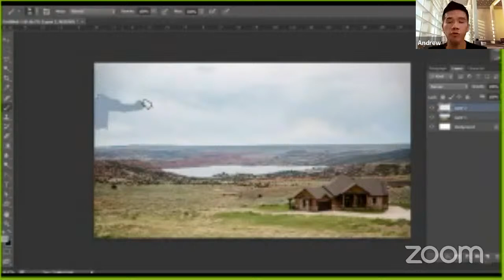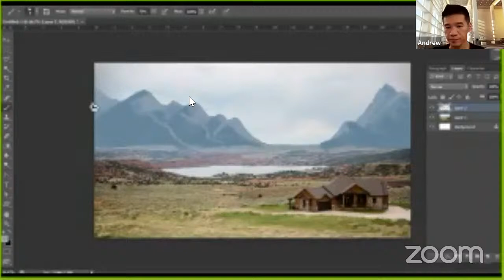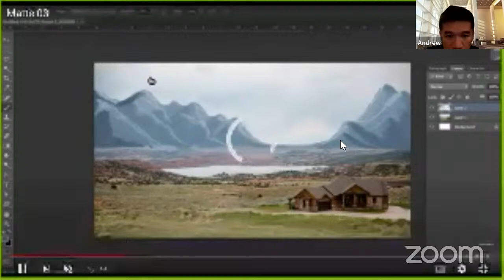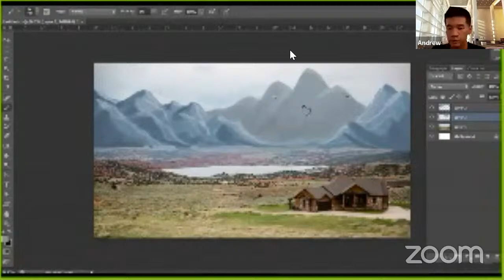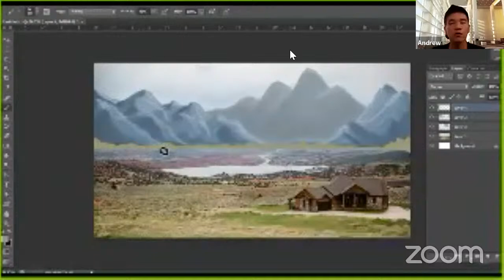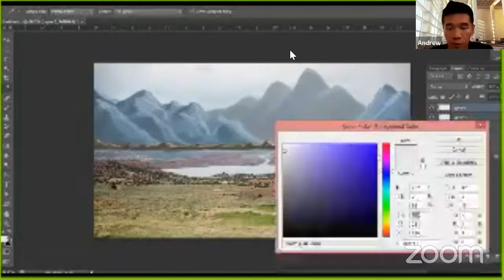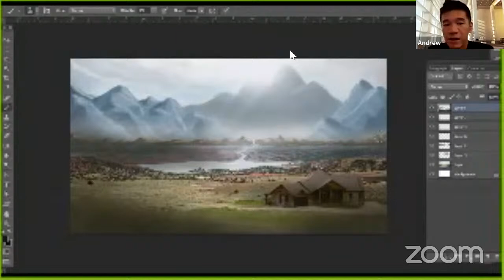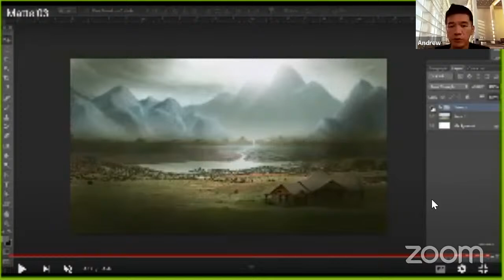Rahasia Matte Painting : Mengubah Gambar Biasa menjadi Cinematic ( 2 )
Video kedua ini menjelaskan proses dasar matte painting, yaitu bagaimana mengubah gambar biasa menjadi gambar dengan nuansa cinematic.

Terima kasih!